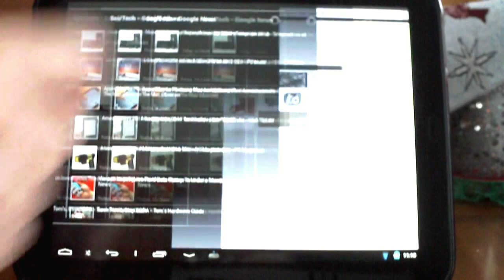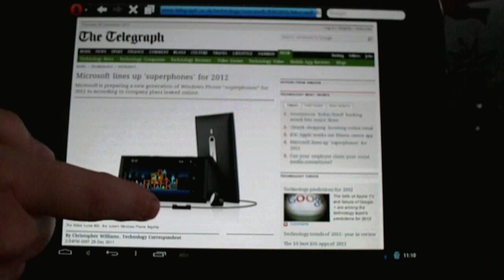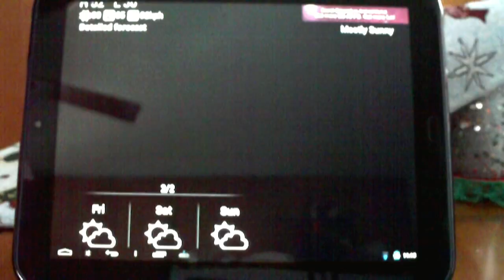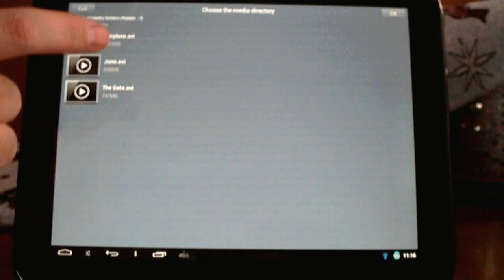HP Touchpad running Android [vB2.8 ODEXED][CM7 XRON-ified] + SPB Shell & Go Launcher EX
This is a quick little video I put together showcasing the snappiness of SPB Shell and Go Launcher EX running Leoisright's XRON CM7 ROM. (Mostly SPB Shell). Leoisright is an amazing dev and really takes CM7 a step further. Thanks, Leo!

NOTE: My main HD camera decided not to work, so i had to use a little HD camcorder and it's not really all that great. So while the vid is in 720P, it's a bit blurry as the cheap cam couldn't get a good focus. But it does the job. :)

I had originally planned to make it longer, as I took more video, but I wanted to keep it somewhat manageable. Plus you get the idea. ;)

Audio track is from badlipreading and is called Rockin' All Night. I HIGHLY recommend checking them out. The words don't make any sense, but line up perfectly with well known videos. It's quite funny.

EDIT: I had a few people ask me what widgets and apps I was running. Most are the widgets & panels included with SPB, but I still compiled a list. :)

-The main weather/clock widget is HD Widgets.
-Second to the right is Tune In Radio Pro, Yahoo Sportacular, Evernote, and a built-in news widget from SPB
-Third to the right is a complete calendar panel built into SPB
-Forth to the right is a corkboard/note panel from SPB
-Fifth to the right is a clock panel from SPB
-Sixth to the right is a clock widget from SPB (Just there to show off the cool 3D world. )

-First left from main is a built in folder from SPB, the Wifi Fixer Widget, Es Task Manager widget, SetCPU widget and finally the FriendCaster Pro widget.
-Second left is a full weather panel from SPB
-Third left is a full moon phase panel from SPB
-And fourth left is a full flicker pic of the day from SPB

The fullscreen weather app towards the end is called 9S Weather.